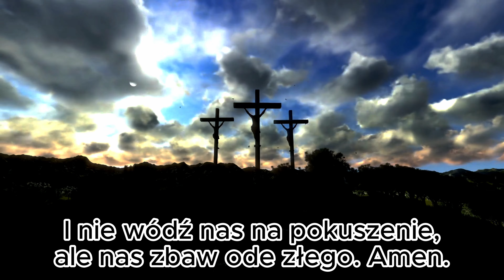Modlitwa Ojcze nasz, modlitwa, wiara, bóg z wami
@DuchoweEcho Modlitwa Ojcze nasz, modlitwa, wiara, bóg z wami